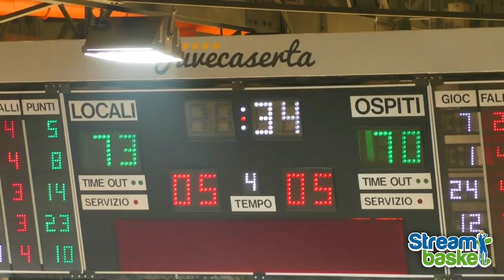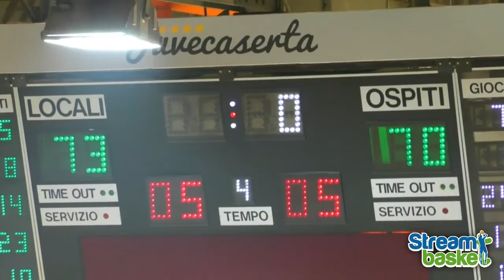04.05.2016 Pasta Reggia Caserta - Dolomiti Energia Trento 73 - 70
Battuta la Dolomiti Energia Trento, la Pasta Reggia Caserta è salva! L'impresa davanti a più di 7.000 spettatori, che hanno "trascinato" la squadra verso la vittoria quella più importante del Campionato.